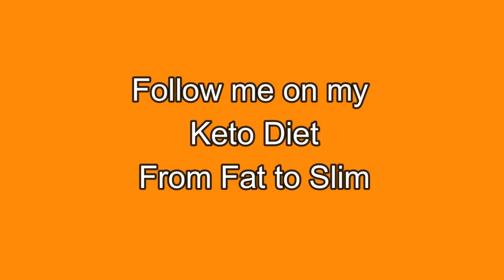🆕Keto Fat To Slim End Of Week 11 Keto Diet Fat Loss New Video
Keto Fat to Slim end of week 11, No weight loss this week

The video is presenting Keto Fat to Slim end of week 11 information
-Keto diet fat loss a great way to lose weight very easy diet
-Fasting and keto works well together
-Keto 11th week no weight loss this week, no problem

 Something I saw when I was looking for details on Keto Fat to Slim end of week 11 was the absence of pertinent information.
Keto Fat to Slim end of week 11 nevertheless is an subject that I know something about. This video for that reason should matter and of interest to you.
Now that you have watched our video about Keto Fat to Slim end of week 11 did it assisted?
Please 'like' the YouTube video to help other individuals looking for keto diet fat loss or fasting and keto :)